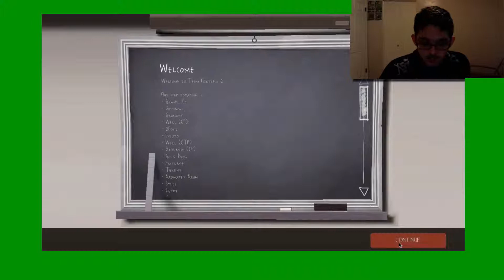Team Fortess 2